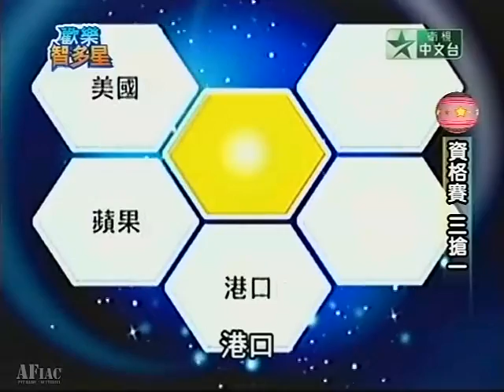20120314歡樂智多星-信part3